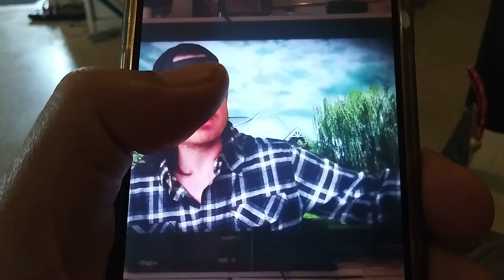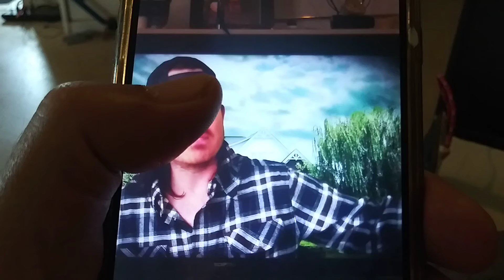YouTube home Movie Makers don't have real jobs